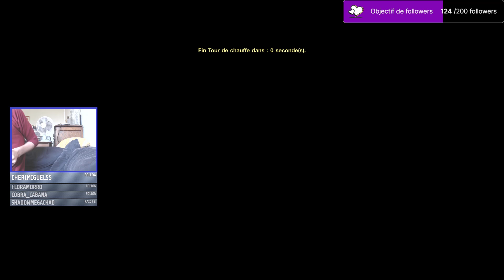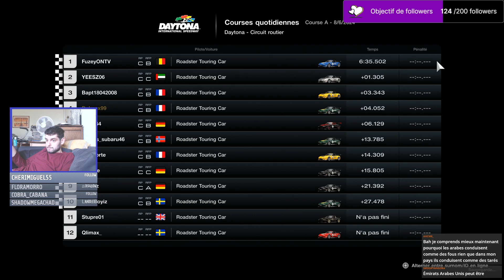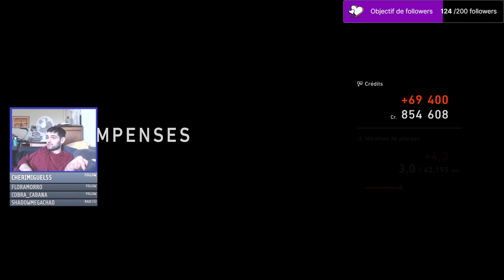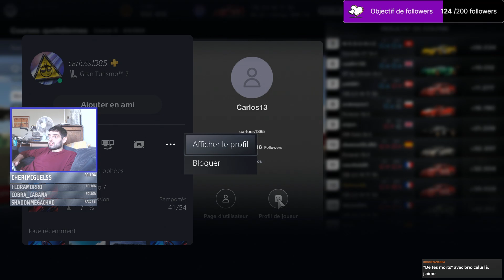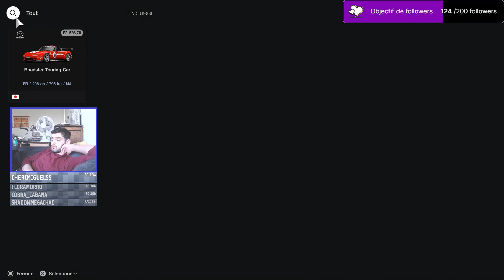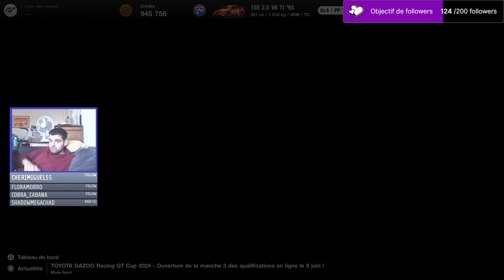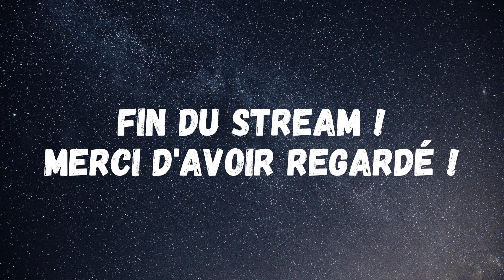[Rediffusion Twitch] Gran Turismo 7 #6 | Mode Sport | Direct du 08/06/2024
Rediffusion Twitch du 08/06/2024 sur Gran Turismo 7.